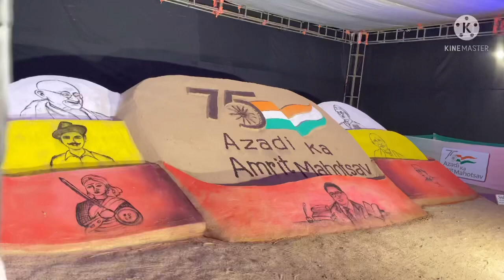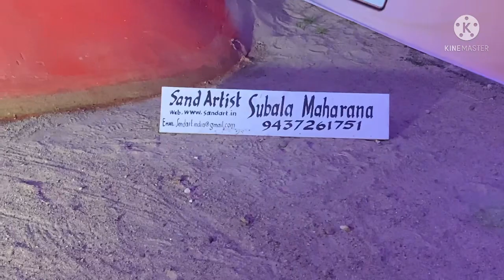After 2Year Bat Buli Galun MAHOTSAV🥰 Sabu Free 😍